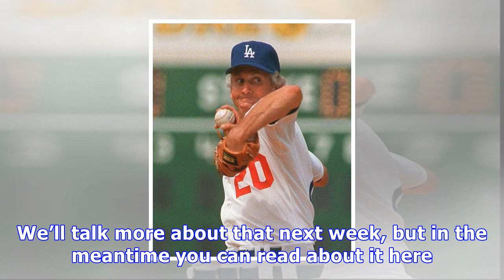Dodgers dugout: who is the greatest dodger of all time?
Hi, and welcome to another edition of Dodgers Dugout. My name is Houston Mitchell, and I’m hoping everyone has a better year than last year. The greatest of all timeWho is the greatest Dodger of all time? Jackie Robinson? Sandy Koufax? Vin Scully? Pedro Baez? The list is endless. So, I am asking for your help. I want you to send me your list of the 10 greatest Dodgers of all time. They can be L.A. Dodgers or Brooklyn Dodgers. Managers count, as do general managers, owners and announcers. In shor...